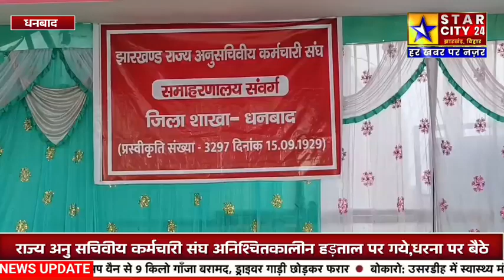राज्य अनु सचिवीय कर्मचारी संघ अनिश्चितकालीन हड़ताल पर गये,धरना पर बैठे